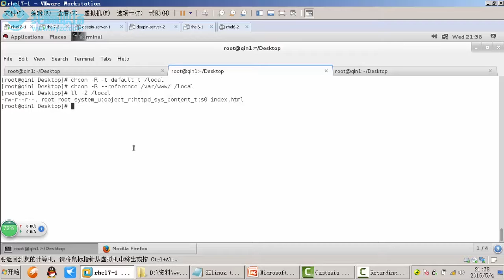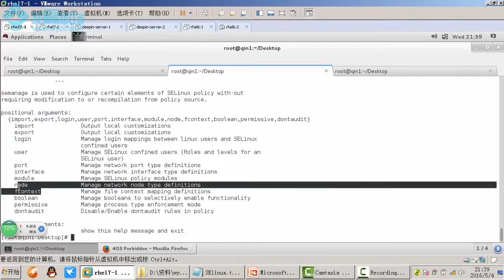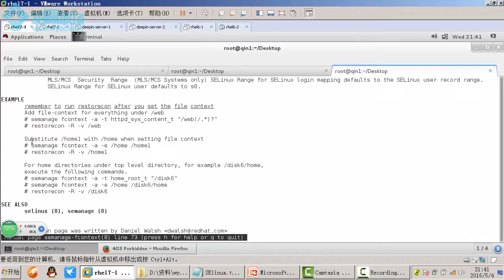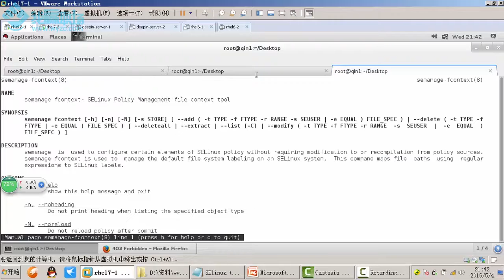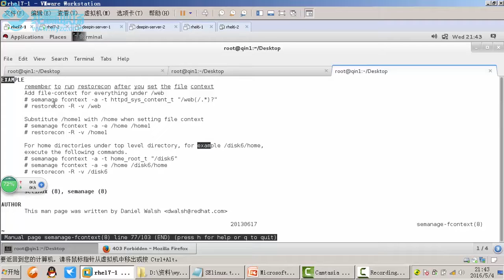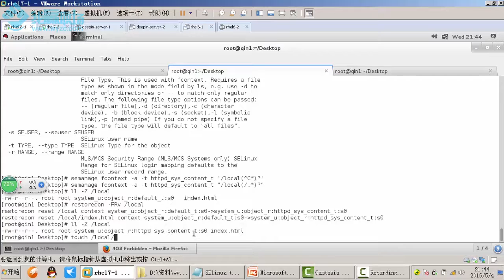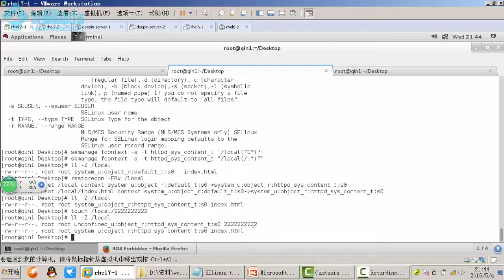第5章 SELinux 3 文件上下文